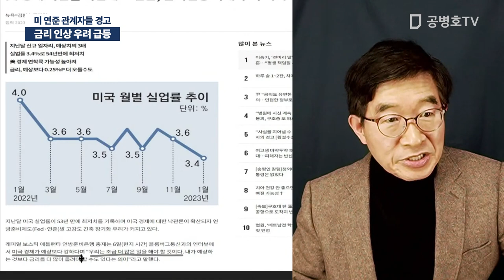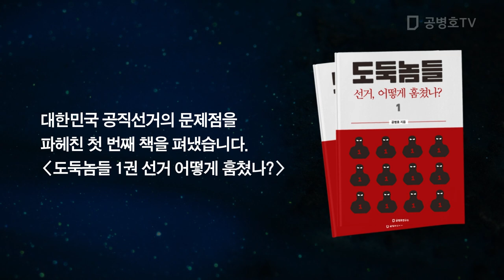금리 인상 우려 급등 / 미 연준 관계자들 경고 [공병호TV]